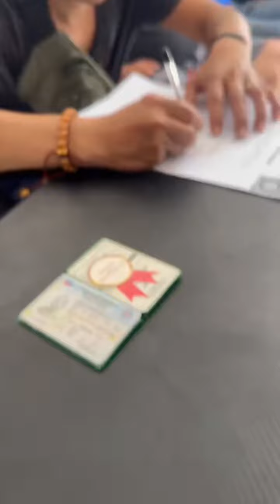SOLD ❗ Maganda Ganda Ang Tawaran 😜 Buyer From San Pascual Batangas 🤘 Boy Ac Garage 😎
Sa Mga Willing Mag Walk In Mga Boss Punta Lang Kayo Eto Po Ang Address:

Address: Kiko Rosa General Trias Cavite

Murang Sasakyan 👌

Ja Maligs